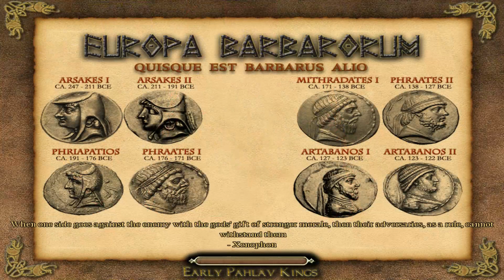SELEUCID CAMPAIGN - EUROPA BARBARORUM - Rome: Total War #48